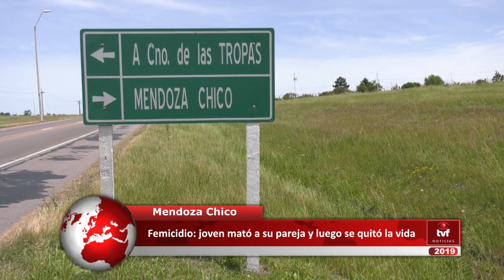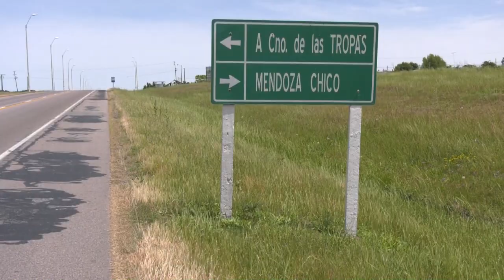Femicidio en Mendoza Chico: joven mató su pareja y luego se quitó la vida